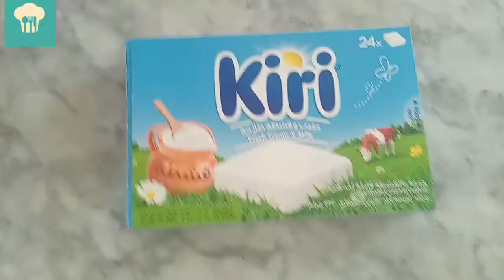Croissant Bread | HomeMade Bread |Bread Perfect for Business| Mom's Love Cooking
-Mom's Love Cooking